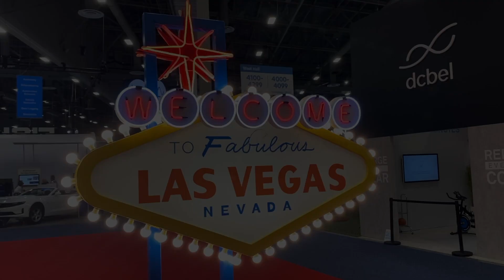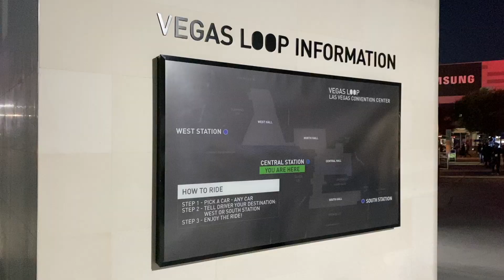Tesla Tunnel ausprobiert! - Vegas Loop von The Boring Company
Wir waren auf der CES 2022 in Las Vegas und haben den ersten Tunnel von der Firma "The Boring Company" ausprobiert. Dieser sogenannte Vegas Loop ist nur 2 Kilometer lang. Zwischen drei Haltestellen und drei Messehallen verkehren Dutzende Tesla Model X und Tesla Model 3 Autos. Aktuell noch nicht komplett autonom, aber das wird noch erweitert.

Ich bin gespannt auf eure Fragen!

Dieses Video wurde in 4K UHD mit 60FPS aufgezeichnet und beinhaltet keine bezahlte Produktwerbung. Allerdings sind die Produkte von dem Firmen gestellt, daher WERBUNG (da Markennennung).